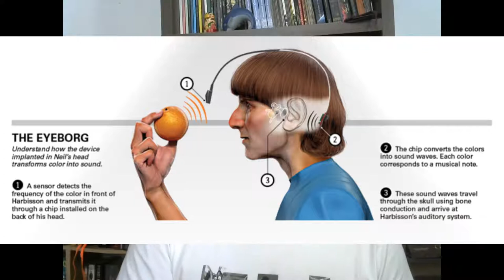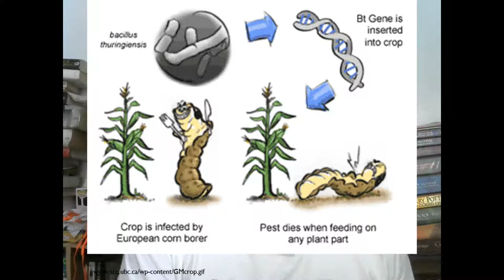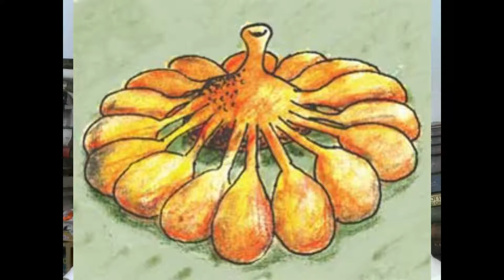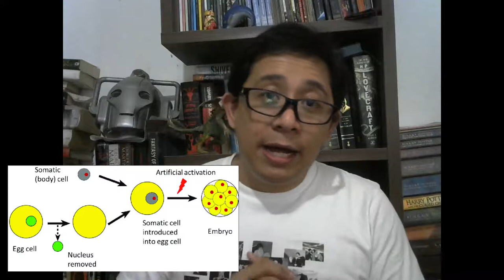Episode 26 - Biology of Science Fiction: It's Alive!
Welcome to PopScicle, where I talk about pop culture, science, and everything in between! I'm Ron :)

Here in Episode 26, I discuss biotechnology in science fiction!

Track:
"Rexx Final Beat" by July (on Filmora Wondershare9)

Hamilton SN. 2003. Traces of the future: Biotechnology, science fiction, and the media. Science Fiction Studies 30:267-282.